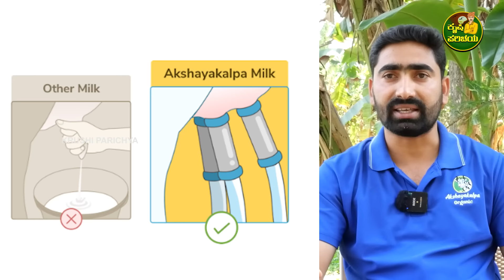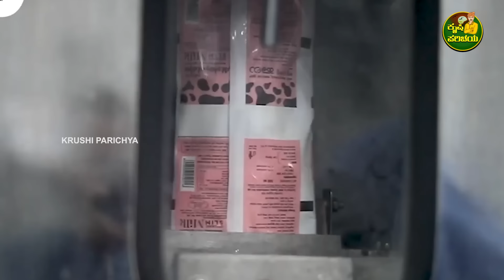Akshayakalpa organic farm || ಹೈನುಗಾರಿಕೆ ಬೇಕಾದ ಎಲ್ಲಾ ತರಬೇತಿ ನಾವು ಕೊಡುತ್ತೇವೆ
ಕೃಷಿಗೆ ಸಂಬಂಧಿಸಿದ ವಿಡಿಯೋ ಹಾಗು  ಜಾಹೀರಾತಿಗಾಗಿ
ಕೃಷಿ ಪರಿಚಯಚಾನಲ್ ನಂಬರ್ ಸಂಪರ್ಕಿಸಿ👇
krushi parichayachannel number-